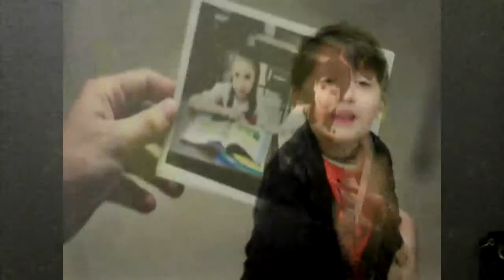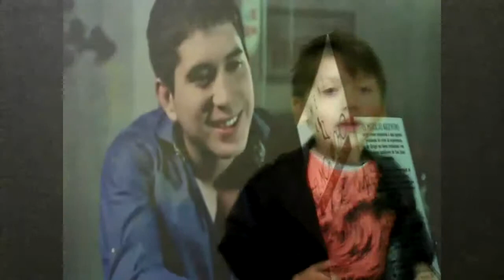lukas garcia ensenada -lo legal-cover.mp4